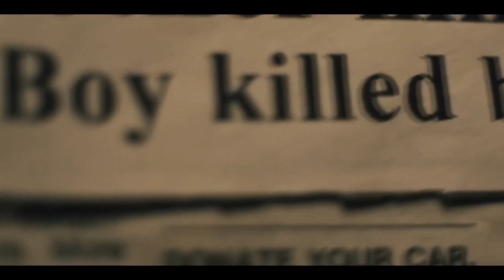Silent Night | Movie | Watch | Valid Reasons Why It Is Watchable, Even On OTT!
🌟 Unveiling the Silent Brilliance: 5 Reasons to Watch 'Silent Night'! 🎬🔍

Get ready for a cinematic journey like no other! In this video, I present you with 5 compelling reasons to watch the riveting English movie 'Silent Night.' Directed by the legendary John Woo and penned by Robert Archer Lynn, this American action thriller is a masterclass in storytelling.

From its unique no-dialogue approach to heart-pounding action sequences and a gripping dramatic climax, 'Silent Night' offers a cinematic experience that transcends the ordinary. Join me as we delve into the reasons why Joel Kinnaman's powerful performance and the film's intense narrative make it a must-watch.

If you're a fan of thought-provoking cinema with a dash of action, 'Silent Night' deserves a spot on your watchlist. 🌠🍿